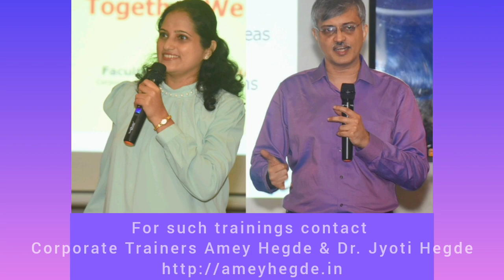Training on Self-Empowerment by Dr Jyoti Hegde on 4th March 2023 for CG Power & Industrial Solutions